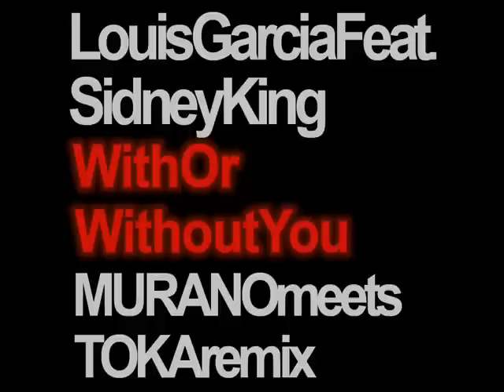Louis Garcia feat. Sidney King - With or without you (MURANOmeetsTOKA Remix Edit).wmv.mp4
Sidney King Louis Garcia  TOKA Remix  MURANOmeets  mp4